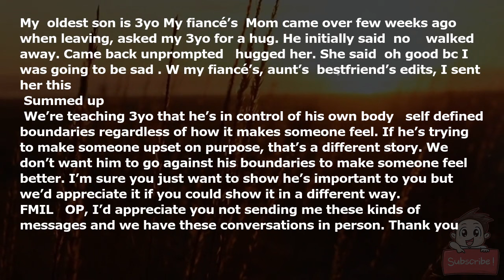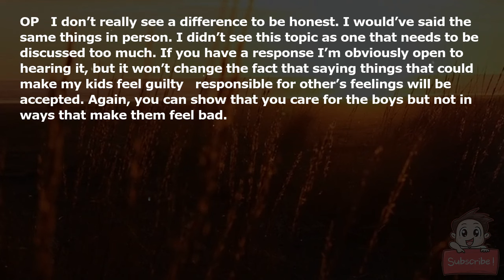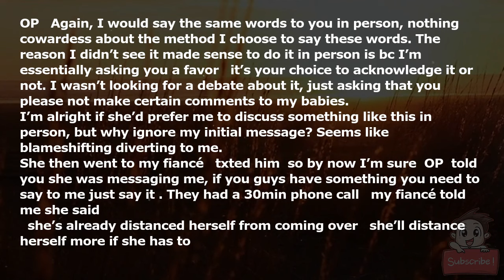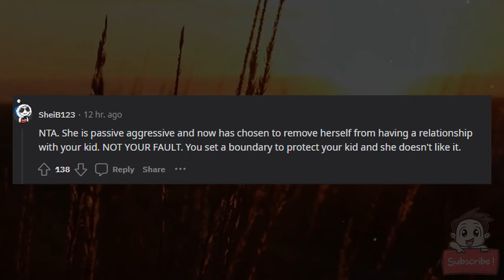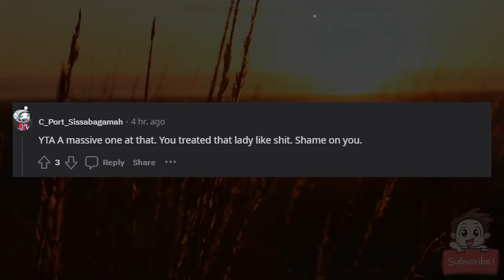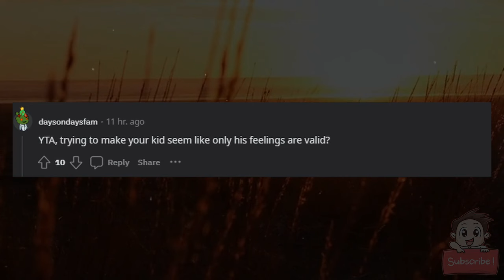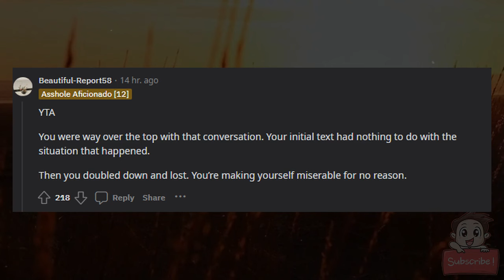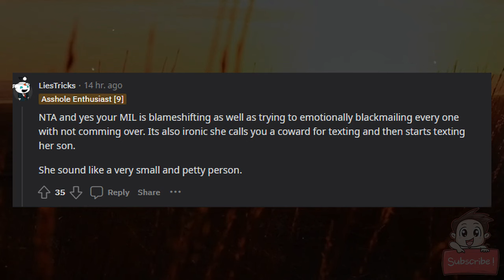AITA for asking Future MIL not to tell my toddler they make her sad?